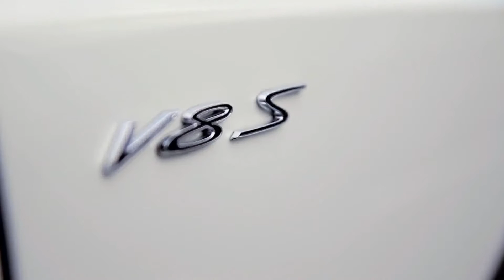Bentley Continental GT V8 S Coupe promo,sport cars video, sport cars 2016, Best Sport CARS Video